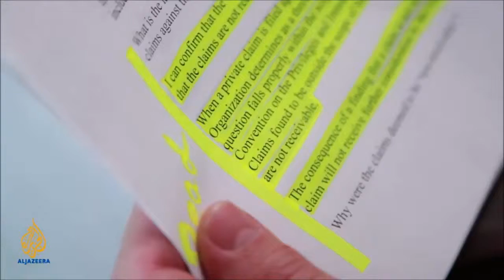Emmy and Peabody Awards Winner Banned at United Nations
Al Jazeera Journalist Sebastian Walker banned by United Nations for asking questions about UN-caused Haiti cholera outbreak that killed thousands and infected hundreds of thousands. Walker’s coverage of the UN mess won an Emmy Award and a Peabody Award.